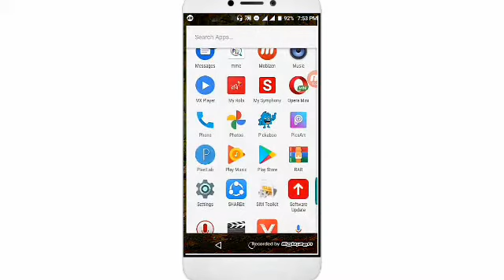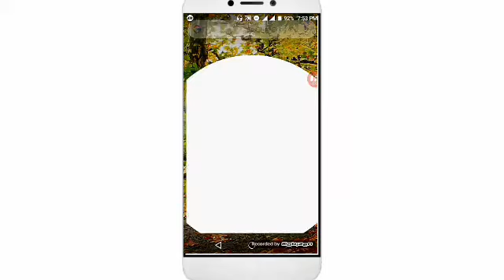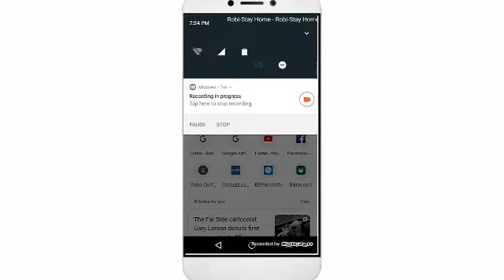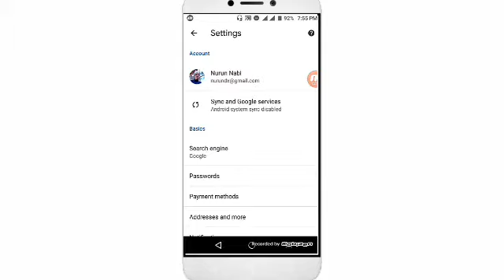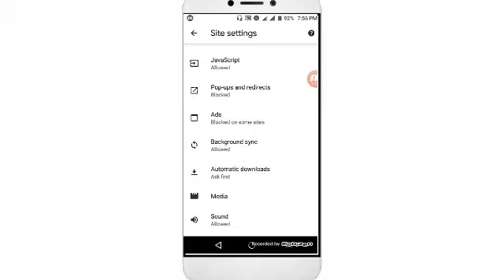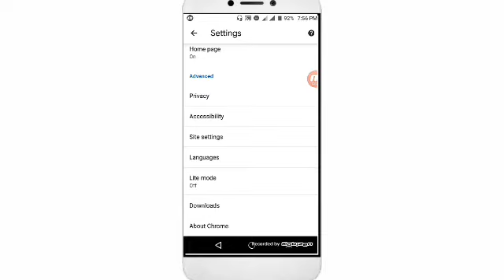How To Block Ads on Android device bangla.Stop all ads in phone.Ads block on mobile.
how to block ads in your its very simple to stop.many time ads come on our mobile phone at internet browsing.so sometimes it's very bad looking.so can it's stop from Google by settings option.dont mis this video.